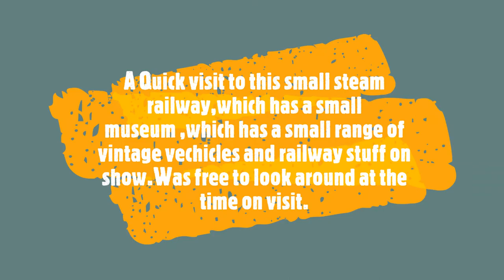LAUNCESTON STEAM RAILWAY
Hi a quick short video of photos  taken on a visit to Launceston steam railway , last year. Interesting small museum, which was free to enter on our visit.  Cottons Classics.